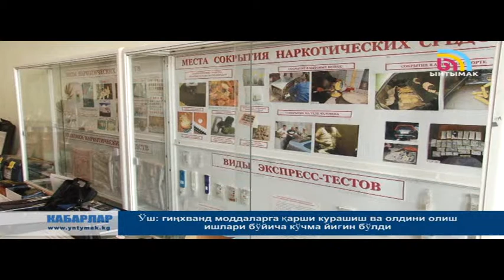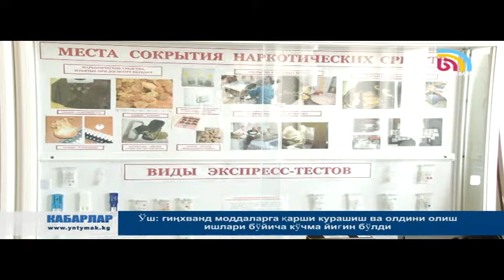КҮНДҮЗГҮ КАБАРЛАР / УЗ / 14:00 / 17.04.15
“Қашқир”нинг қамоқдаги муддати якунланди
Уч ой ичида Норинда саккизта иқтисодий жиноят содир бўлди
ЖК раиси депутат Равшан Жээнбековга чақимчилик қилмаслик тўғрисида огоҳлантирди
Парламент сайлови  4-октябрда бўлиши мумкин
Чакуш отин кони учун аукцион тўхтатилди
Қирғизистондаги болаларнинг  17% гина бола боғчага боради